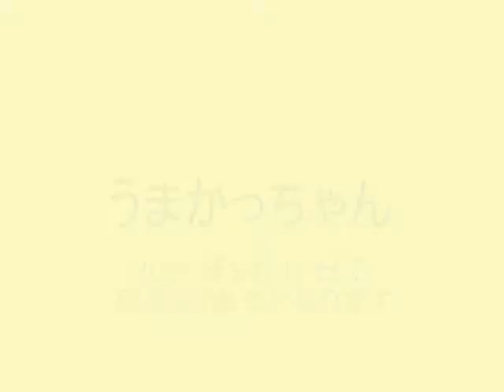愛され続けて30年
うまかっちゃん30周年記念CMコンテスト～定番商品の部～